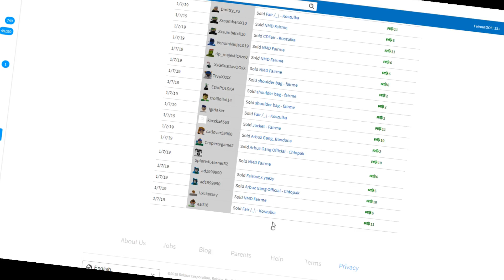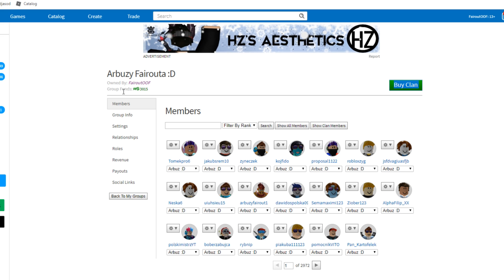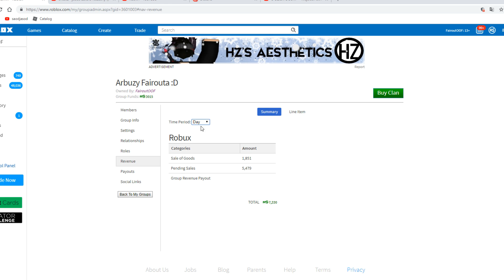HACKERZY VS KOSMICI W JAILBREAK! + WIELKA BITWA